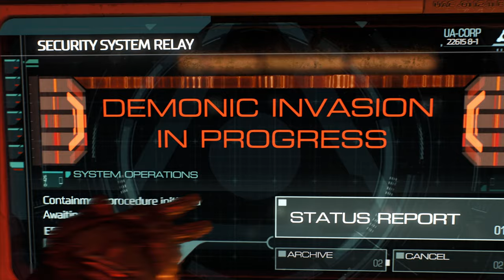DOOM 2016 GAMEPLAY WALKTHROUGH Part 1- PC Ultra settings 4k (60 fps) - No Commentary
DOOM 2016 Gameplay Walkthrough PS4 PRO Xbox One X PC No Commentary 2160p 60fps HD let's play playthrough

Doom is a 2016 first-person shooter video game developed by id Software and published by Bethesda Softworks. The game is the first major installment in the Doom series since 2004's Doom 3 and was a reboot of the franchise. It was released for PlayStation 4, Windows, and Xbox One in May 2016. A port for Nintendo Switch was co-developed with Panic Button and released in November 2017, and a version for Google Stadia was released in August 2020. Players take the role of an unnamed space marine, known as the "Doom Slayer", as he battles demonic forces within an energy-mining facility on Mars and in Hell.